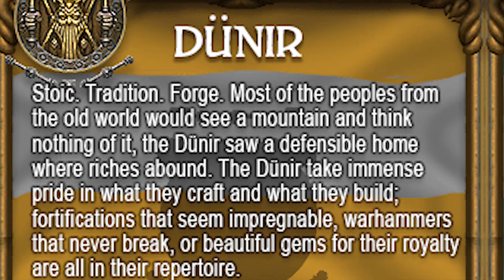Ashes of Creation Music of Anthology Episode 28 | Dunir Theme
This series highlights the original music of Anthology Series as well as showing off the amazing in-game progress of Ashes of Creation and other art.  Share and like to support the series, the community, and awesome artist.

-Artwork
Provided by Intrepid Studios Concept Art

---Legal Footnotes---
This video is Fair Use under U.S. copyright law because it is transformative in nature, uses no more of the original than necessary and has no negative effect on the market of the original